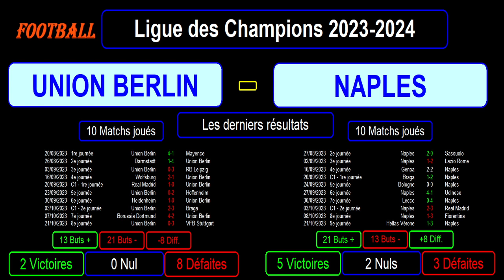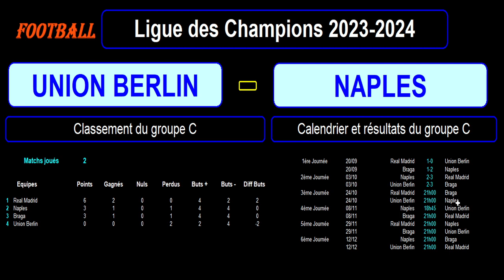UNION BERLIN - NAPLES : 3ème journée groupe C - Ligue des champions 2023-2024 - 24/10/2023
Je vous présente le match de football de la 3ème journée du groupe C de la Ligue des Champions 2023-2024, match du 24/10/2023 : Union Berlin contre Naples.

Union Berlin est 4ème du Groupe C avec 0 point tandis que Naples est 2ème du Groupe C avec 3 points.

Je vous présente le classement du groupe C avec les résultats et le calendrier des matchs, le classement des meilleurs buteurs et passeurs de cette ligue des champions 2023/2024 avec les meilleurs buteurs et passeurs des 2 équipes, les résultats des 2 équipes sur les derniers matchs toutes compétitions confondues avec les stats, les compositions éventuelles des 2 équipes avec les tactiques et stratégies.